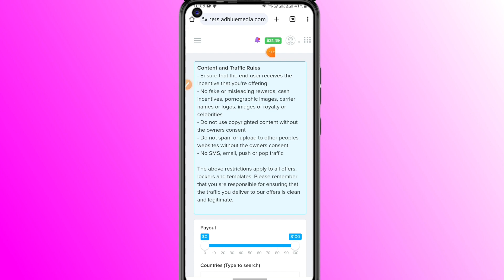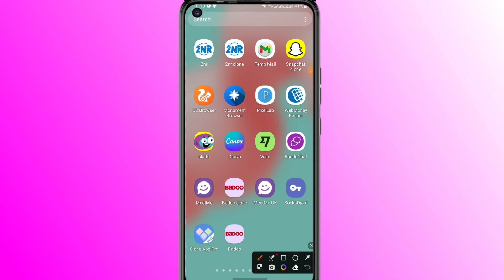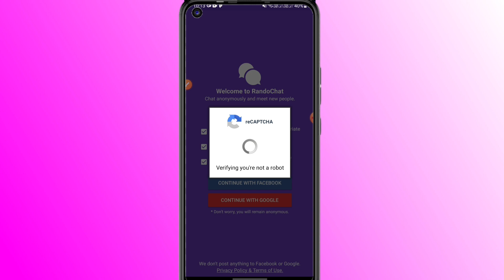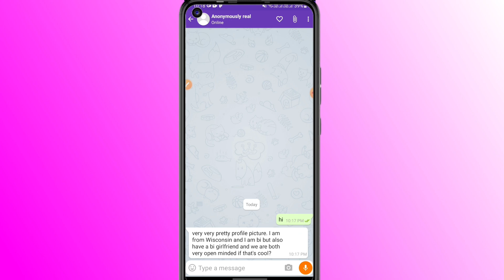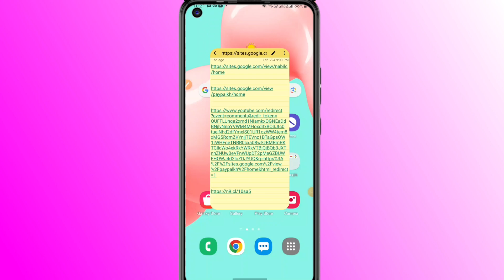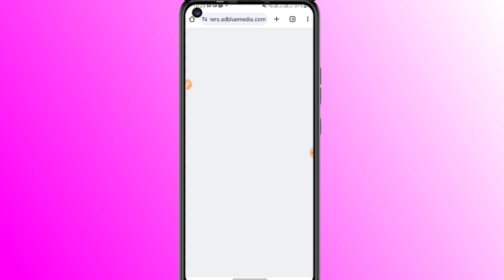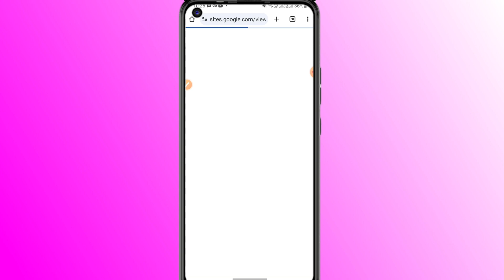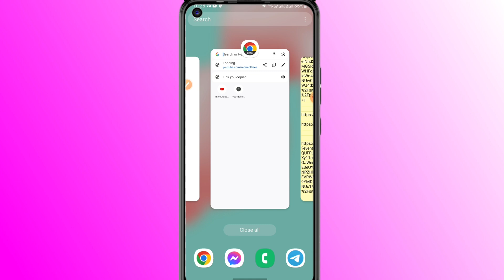Cpa Marketing Daily $50 Income tricks | Cpa Marketing Tutorial For Beginners 2024 | Online income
Personal Telegram 👉 @Ma_it_tech

🚀 Sunon Tech 24